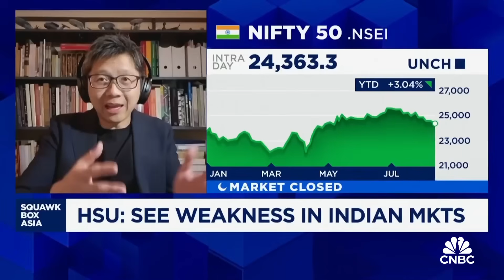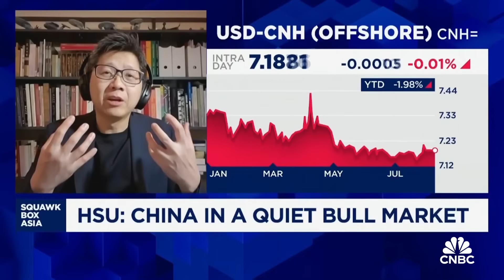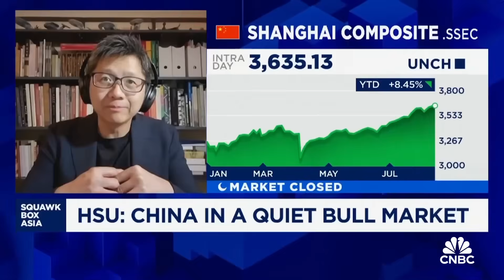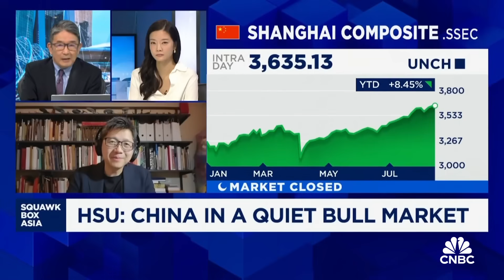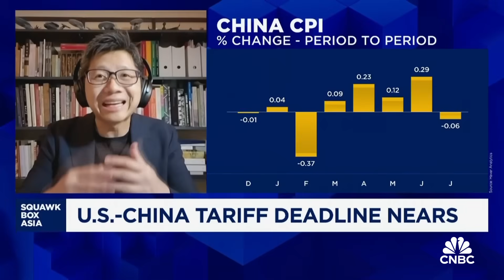Advancement in AI will pose risks to both India and China, but for very different reasons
Jason Hsu of Rayliant Global Advisors says that India will be most susceptible to being replaced by AI due to its huge 'call center' industry. He also discusses China's deflation challenges and how AI can exacerbate it if the government does not step in with supply side reforms.